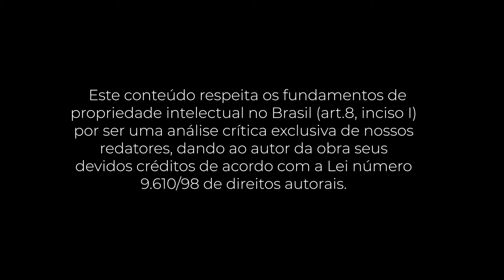PocketBook: Developing the Leader Within You 2.0 - John C. Maxwell